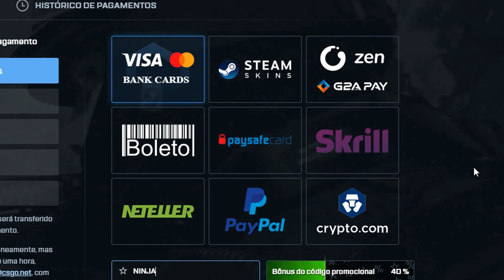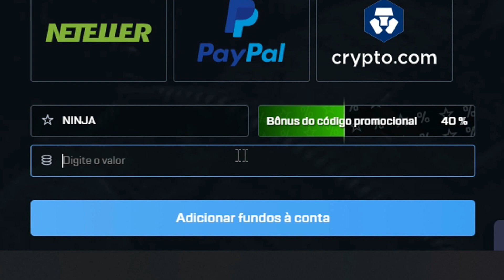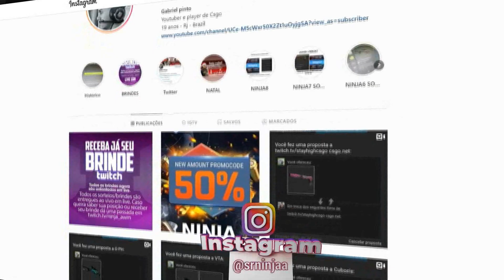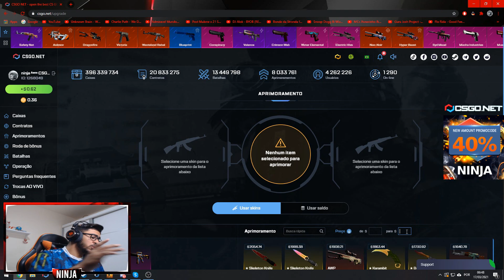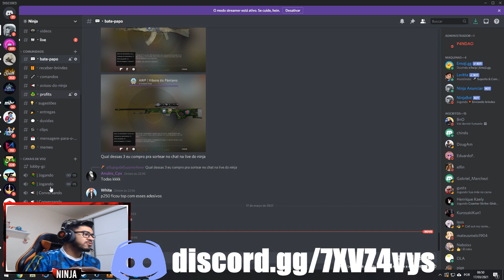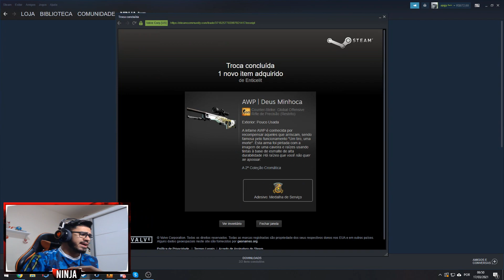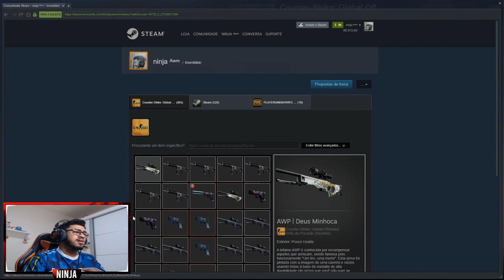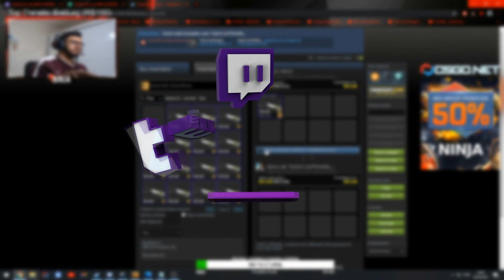APENAS $1 NO CSGONET